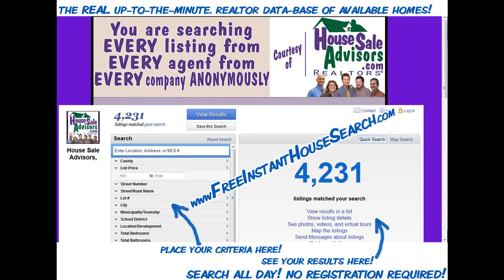Affordable_3_Bedroom_Home_For_Sale_in_Pickford_Drive_Lancaster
THE SUBURBS CLOSE TO EVERYTHING! 3 BRs, 1 1/2 baths. Garage + plenty of off-street parking! Ceramic tile flrs! New Carpet! Big fenced yard w/shed! High-end portable indoor A/C units included! New Roof! Zoned heat! Low maintenance vinyl exterior!